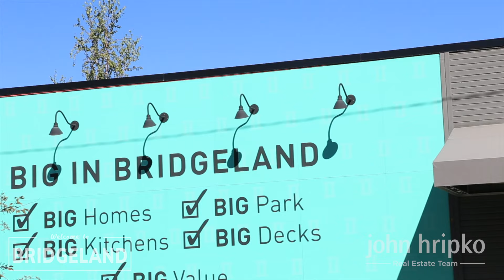Calgary Community Spotlight - Bridgeland - John Hripko Real Estate Team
Discover what Calgary's communities have offer.  This video highlights the community of Bridgeland.  Do you love this community and would like to call it home?
John Hripko Real Estate Team